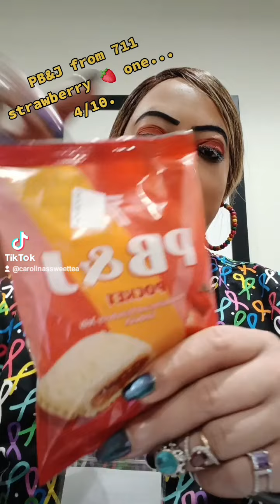🔴🟢711 Strawberry 🍓 PB&Jelly Sammy! 🟢🔴🍓 5/10 REVIEW BREAKTIME VIBEZ CAROLINASSWEETTEA 🔴🟢🍓🍓🍓🍓🍓🍓🍓🍓🍓🍓🍓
so if yall ain't know I'm a 711 addict. 🙂🍓♥️🔴🟢for snax. I bought 2 of these sandwiches and honestly I'll never do it again. the bread was soggy 🙃🫠 the peanut butter wasn't it for me but I did try it 711!